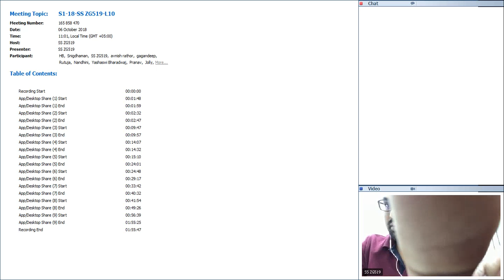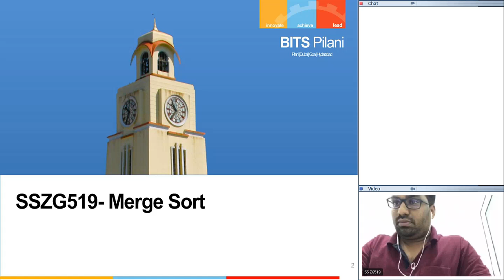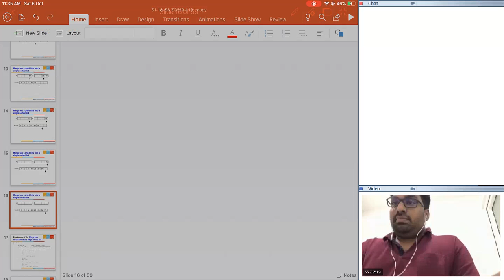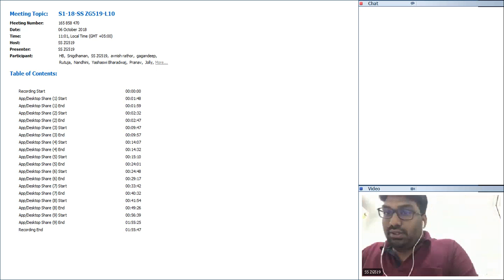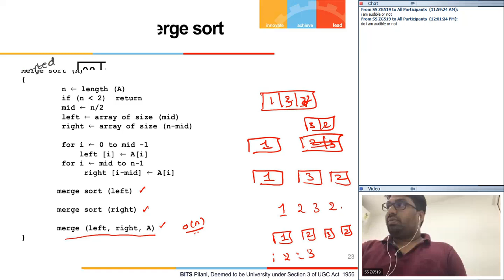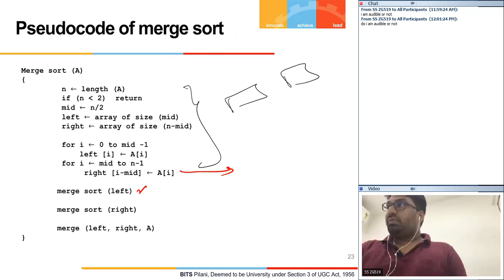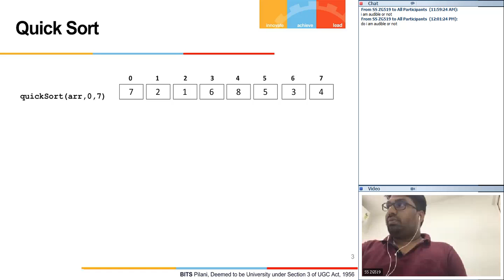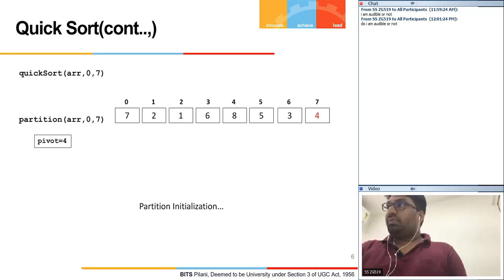S1 18 SS ZG519 L10